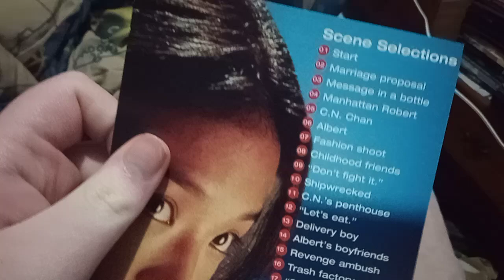Gorgeous DVD Overview